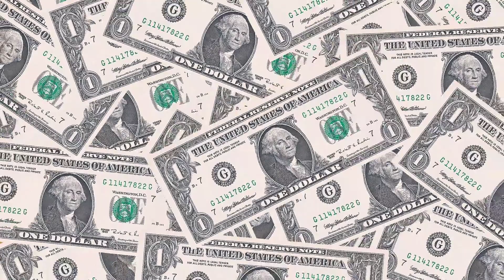Ramadan Berkah Muslimat NU Beraksi Bersama PKK BKMT & Majlis Taklim Sawit Jaya 2024